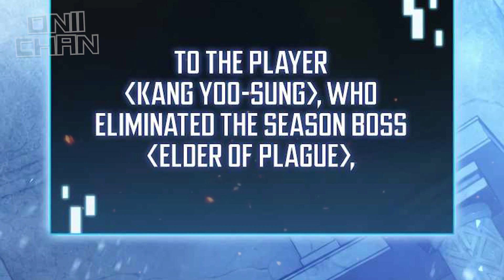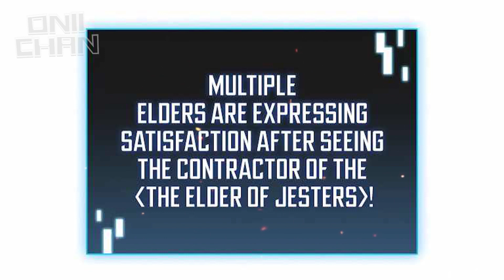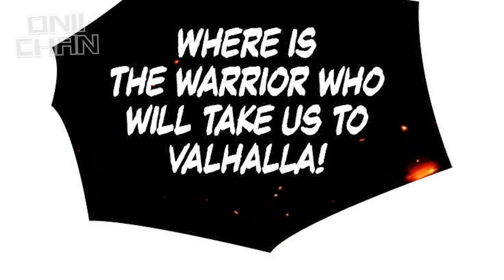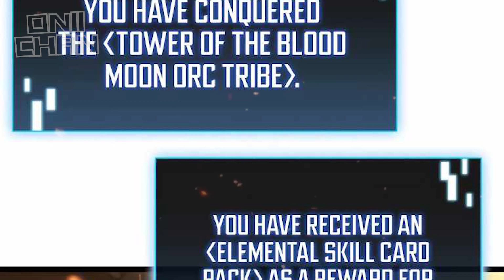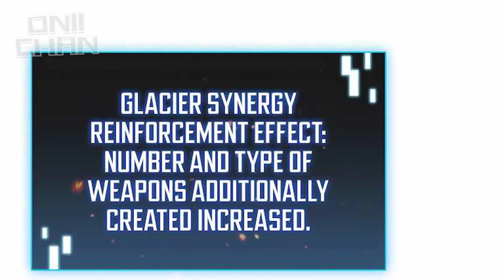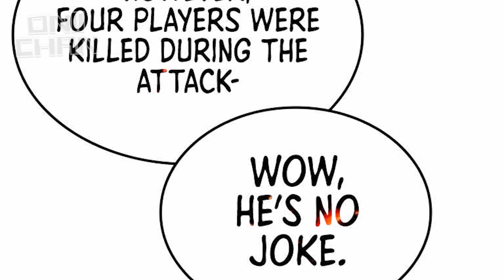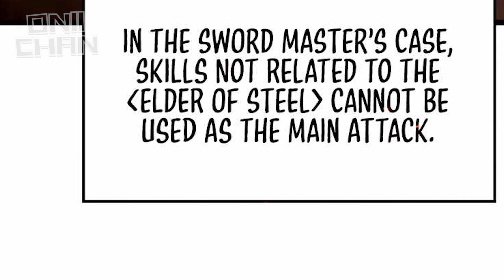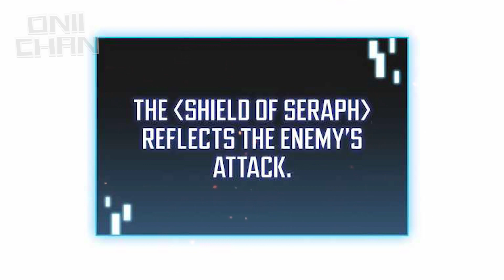He is Given OP Abilities When He Makes Elder Godlike Beings Laugh | Manhwa Recap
INSANELY TALENTED PLAYER | PART 1